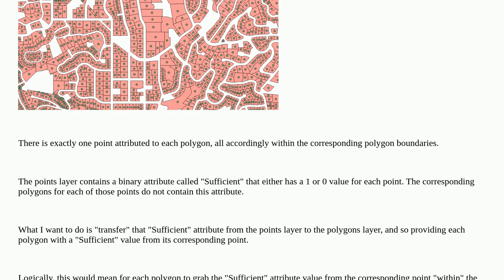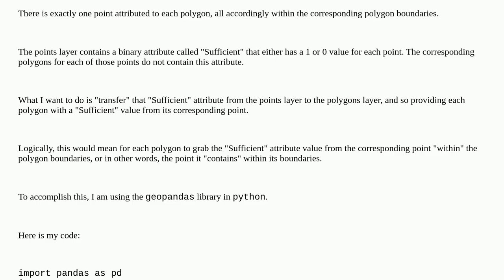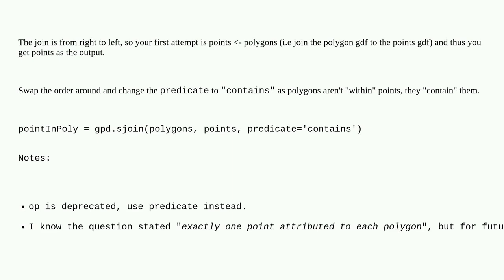Gis: Spatial join from points to polygons using GeoPandas gives me a points shapefile, not a poly...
Spatial join from points to polygons using GeoPandas gives me a points shapefile, not a polygons shapefile

A special thanks goes out to the awesome community

  python geopandas qgis sjoin spatial-join